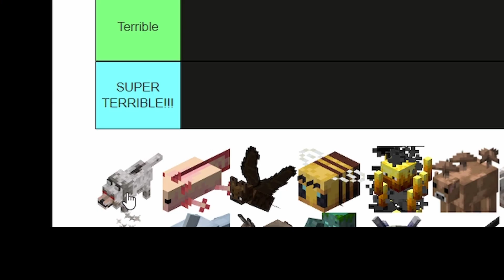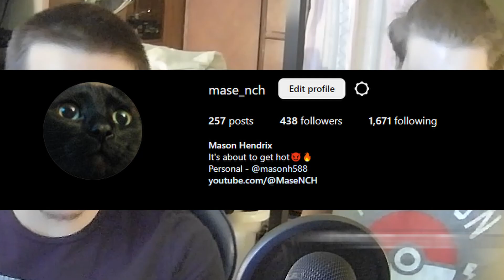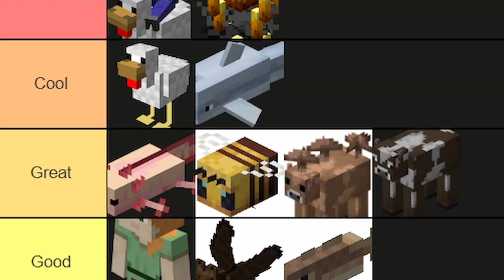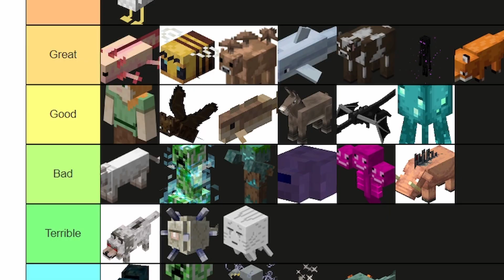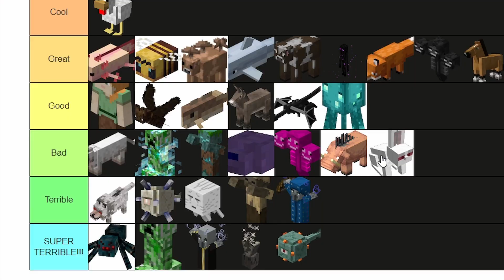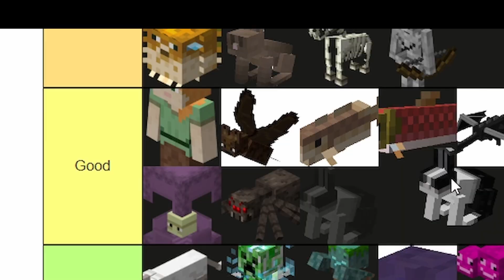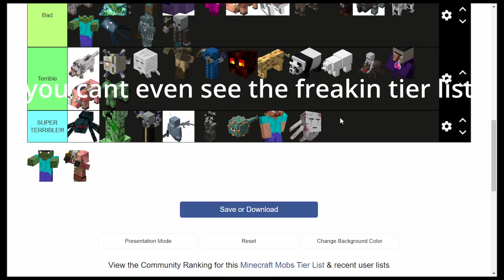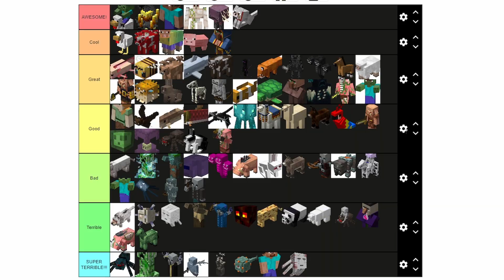ULTIMATE MINECRAFT MOBS TIER LIST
(Up to Date with Update 1.20) you cannot disagree with this tier list. Every minecraft mob was placed as factually correct and accruate as possible.